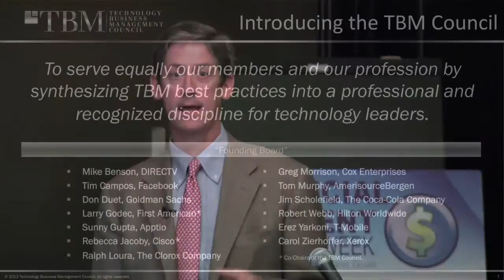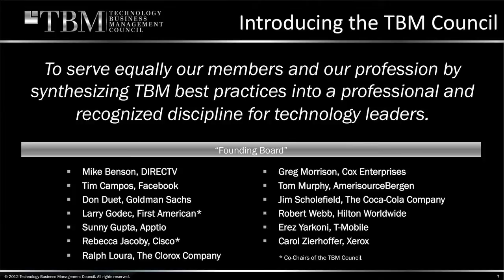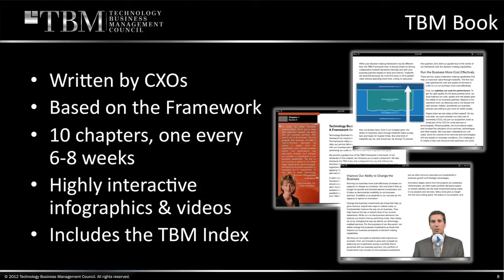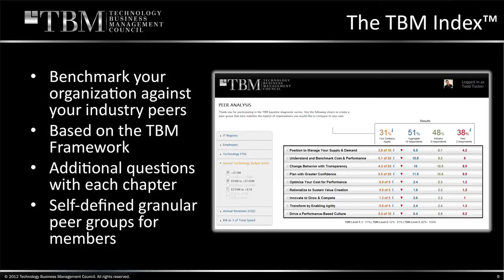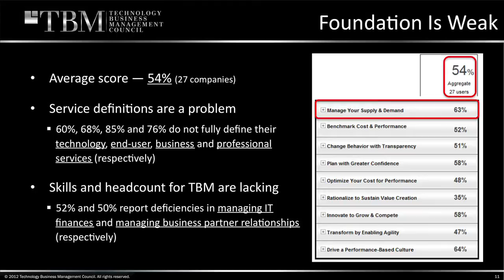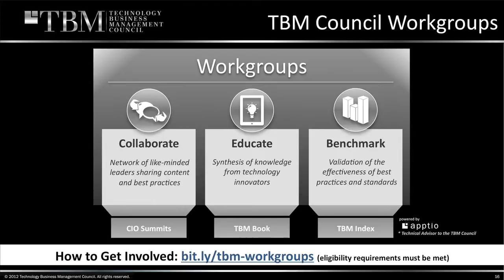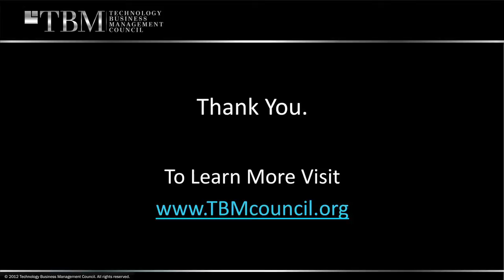Technology Business Management Tools; A TBM Book and Index for the CIO by Tom Murphy at ITFM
TBM Council Board Member, Tom Murphy introduces Technology Business Management tools; an interactive TBM Book and TBM Index to measure progress in the IT organization.